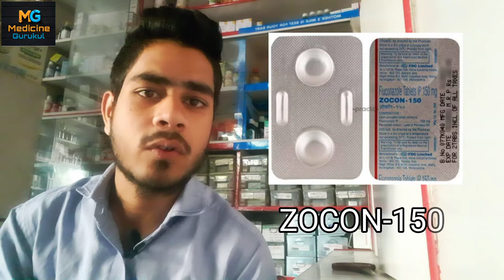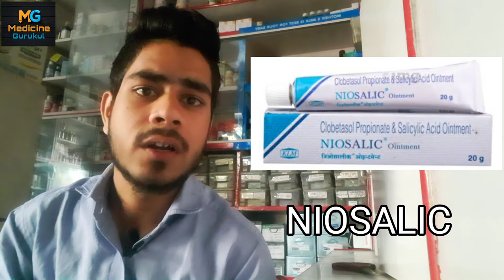दाद खाज खुजली की असरदार दवा| allergy ki dawai | khujli ki dawa | fungal Infection | allergy medicine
दाद खाज खुजली की असरदार दवा| allergy ki medicine| khujli ki dawa| fungal Infection| allergy medicine

hello dosto

is video me ham janege allergy hone par hmko kon si medicine leni chahiye
aur usko kis tarh use karna hai janne ke liye puri video jarur dekhe

medicine name

zocon-150 (week me 3tab)
tyza-250 (two time daily)
wysolone-10 (two time daily)
neosalic oinment & propisalic nf oinment

topic mentioned

1- allergy ki medicine
2- daad khaj khujli medicine
3- khujli ki dwa
3- zocone-150 tab use
4- tyza-250 tab use
5- wysolone-10 tab use
6- allergy medicine
7- khujli ki medicine
8- khujli ki dawai medicine